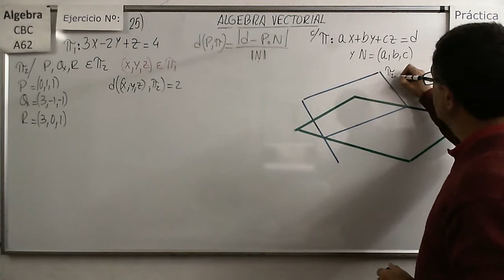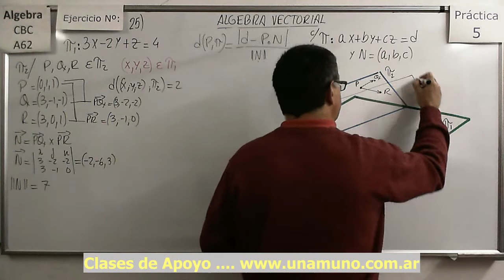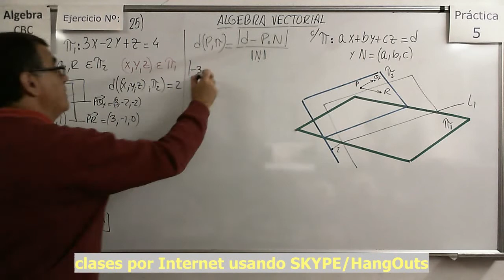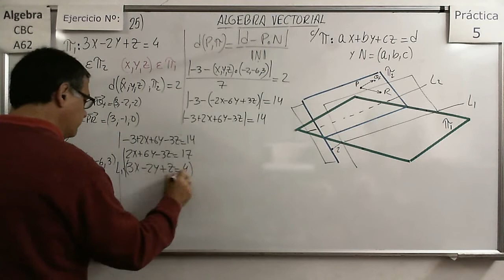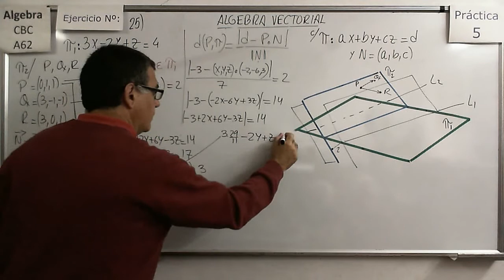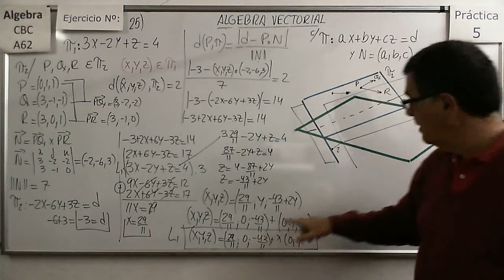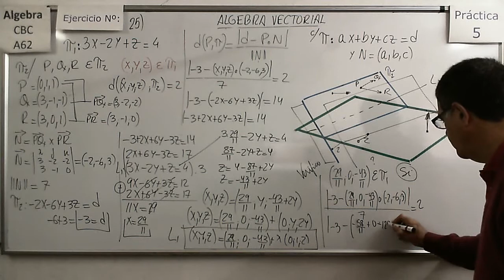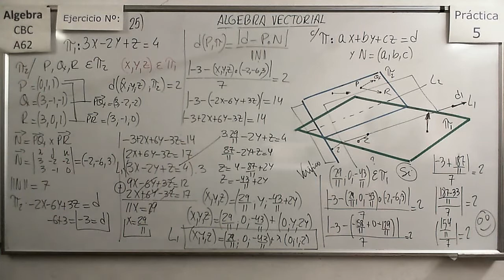Álgebra CBC A-62 Práctica 5 - Ejer 25 Determinación de la ecuación de un plano en R3.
Problema  de la determinación de la ecuación de un plano planteados en base a distancias a planos y puntos en R3.

Documentos para descargar (PDFs):
Álgebra CBC A-62 Práctica 5 - Ejer 21ab Determinación de vectores a través de proyecciones en R2 y R3.
Ejemplos de cómo hallar los vectores que resultan en determinadas proyecciones sobre rectas o planos en R2 y en R3.

Álgebra CBC A-62 Práctica 5 - Ejer 22 Determinación de vectores de acuerdo a restricciones impuestas a sus proyecciones en R3.
Problemas planteados en base a proyecciones y normas.de vectores en R3.

Álgebra CBC A-62 Práctica 5 - Ejer 23 Determinación de vectores de acuerdo a restricciones impuestas a sus proyecciones en R3.

Álgebra CBC A-62 Práctica 5 - Ejer 24 Determinación de la ecuación de un plano en R3.
Problema  de la determinación de la ecuación de un plano planteados en base a distancias a rectas en R3.

Álgebra CBC A-62 Práctica 5 - Ejer 26 Determinación de la ecuación de un plano en R3.
Problema  de la determinación de la ecuación de un plano planteados en base a distancias a planos y puntos y posiciones relativas en R3.

Álgebra CBC A-62 Práctica 5 - Ejer 27 Determinación de la ecuación de un plano en R3.

Análisis del concepto de Simetría respecto a un punto en R2 y en R3 mediante la resolución de problemas.

Álgebra CBC A-62 Práctica 5 - Ejer 29 Determinación de centros de Simetría en R2 y R3.
Análisis del concepto de Simetría respecto a un punto en R2 y en R3 mediante la resolución de problemas y cómo hallar el centro de simetría ente dos puntos.

Álgebra CBC A-62 Práctica 5 - Ejer 30 Determinación de Simetrías respecto a Rectas en R2 y R3.
Análisis del concepto de Simetría respecto a una recta en R2 y en R3 mediante la resolución de problemas y cómo hallar los simétricos de puntos respecto a una recta.